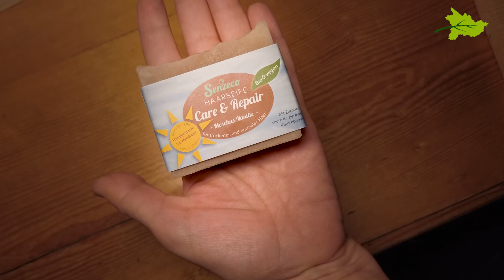WIW#9 // Senzeco Naturkosmetik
Senzeco stellt handgemachte Haarseifen aus Bio-Rohstoffen her. Wenn du dir umweltfreundlich und gesund die Haare waschen möchtest, bist du hier richtig. Unsere Haarseifen sind unverpackt und unterstützen dich dabei, in deinem Alltag weniger Plastik zu verbrauchen.

Um auch bei der Herstellung die Umwelt möglichst wenig zu belasten, stammen die Inhaltsstoffe aus kontrolliert biologischem Anbau. Wir verwenden kein Palmöl, um nicht zur weiteren Abholzung der Regenwälder mit beizutragen. Im Wasser sind unsere Naturseifen biologisch abbaubar.

Durch die wertvollen Rohstoffe und einen integrierten Säurepuffer sind Beabello-Haarseifen besonders pflegend. Wir haben viele Rückmeldungen von Anwender*innen, dass ihre Haare und Kopfhaut damit schöner und gesünder geworden sind.